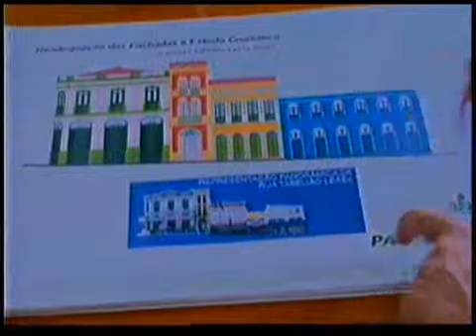QUANDO SAI CAMELODROMO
A construção provisória já não existe e a prefeitura vai lançar nos próximos dia um edital para construir uma parte do shopping popular definitivo. Mas os vendedores vão ter de pagar para usar o local.
Uma  área particular que vai abrigar uma parte do futuro shopping popular. o empreendimento vai ser ligado a  outro anexo, que já teve a área  desapropriada pela prefeitura para  instalar os camelôs que vão ser retirados do centro.